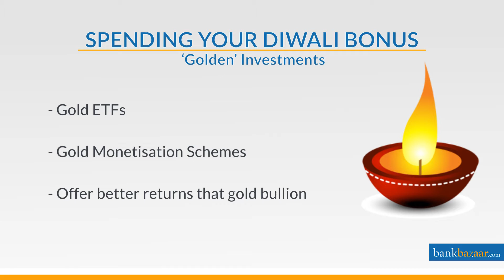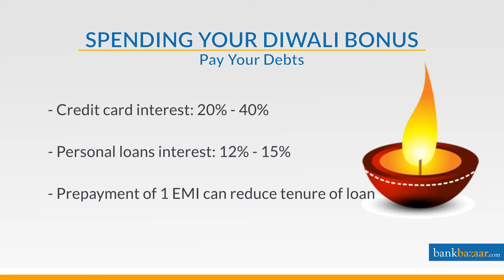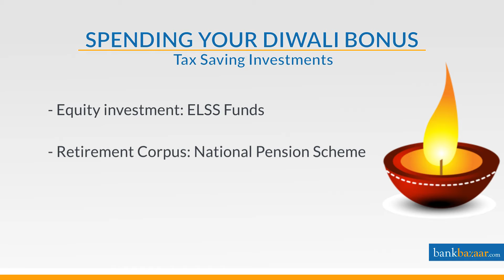DiwaliBonusWali - Smart Ways To Use Your Diwali Bonus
Woohoo! So you got your diwali bonus. Now before you go ahead and spend it, have a quick look to know about some of the smart ways to use your Diwali bonus

BankBazaar.com is the largest neutral marketplace for financial products. Shop online for credit cards, loans and more.